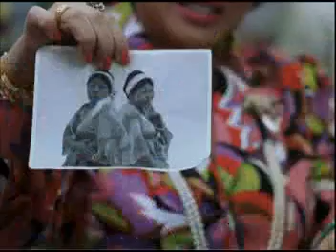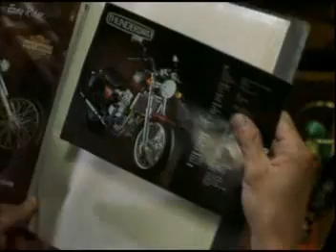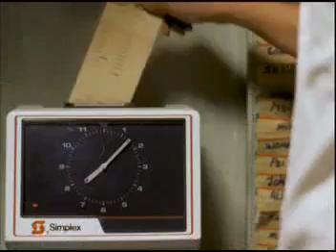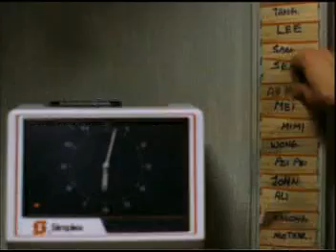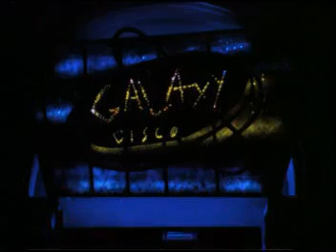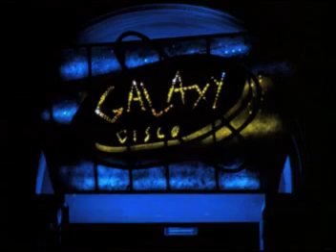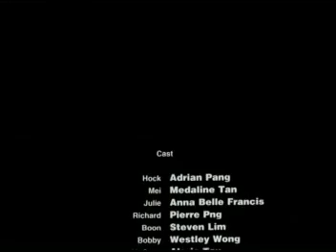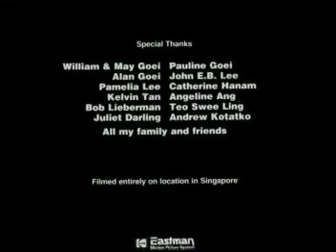Forever Fever (Full Movie, 1998)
Forever Fever (also known as That's The Way I Like It in the US) is a 1998 Singaporean film directed by Glen Goei, centered around the heyday of disco.

This was taken from a 2 VCD copy of the film in my personal collection. Enjoy!